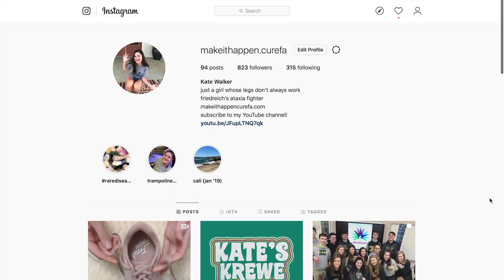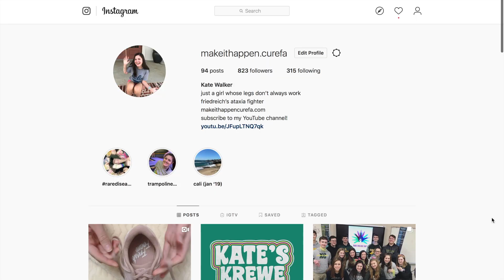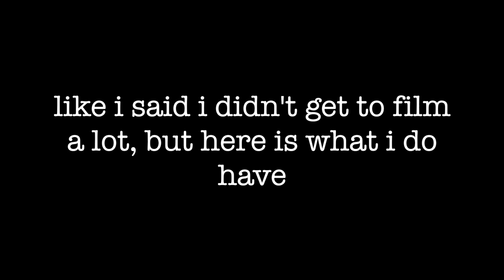all about the award I won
hey! my name is Kate and I have a rare disease called Friedreich's Ataxia! because of this, I am in a wheelchair 99% of the time and I post videos every week about my life! please stick around and become part of the family!